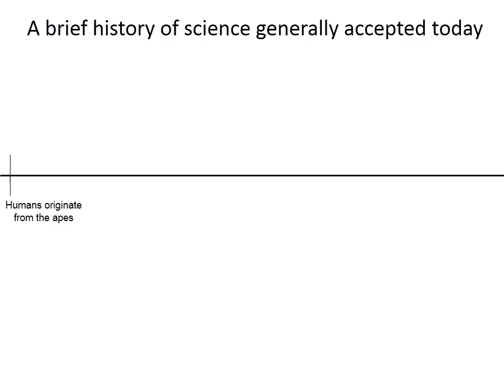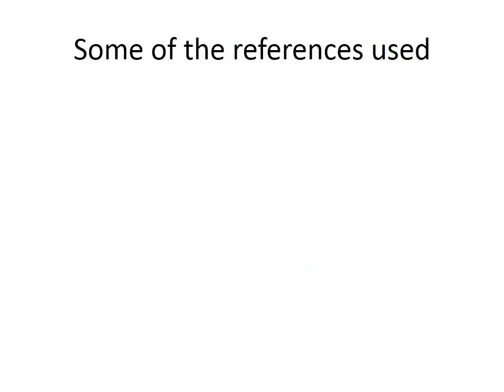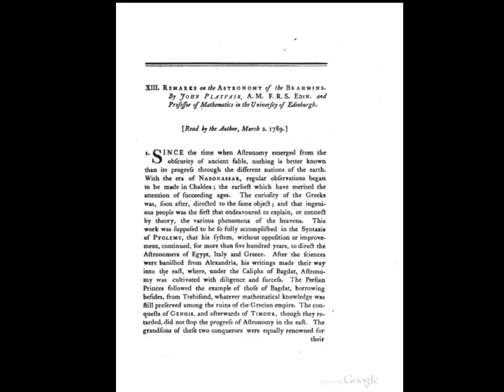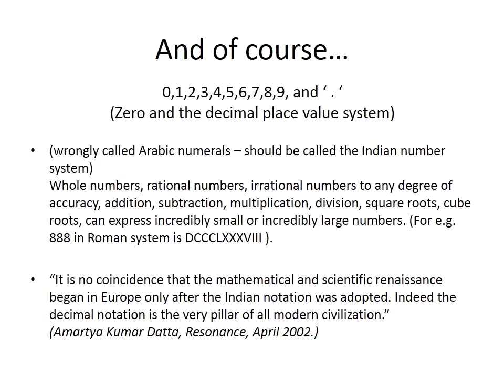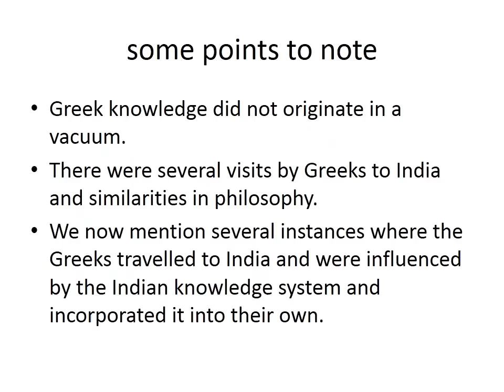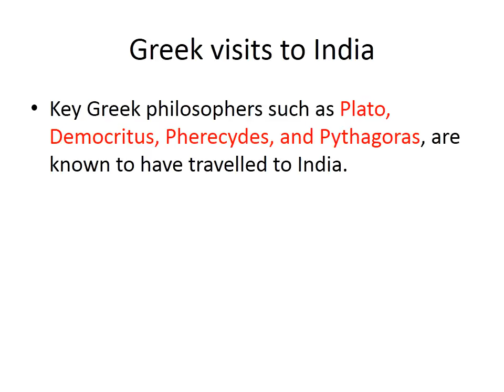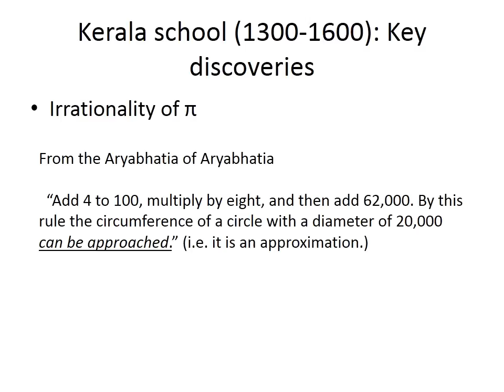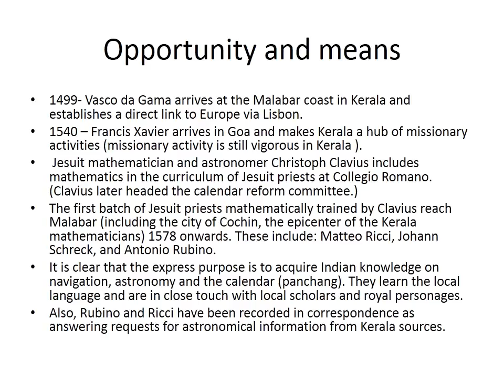Indian Contributions to Mathematics